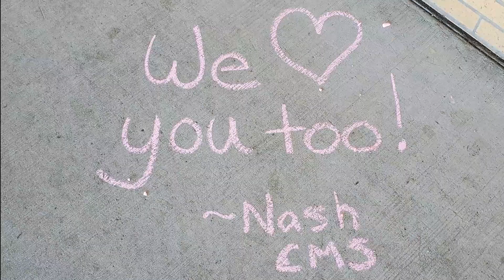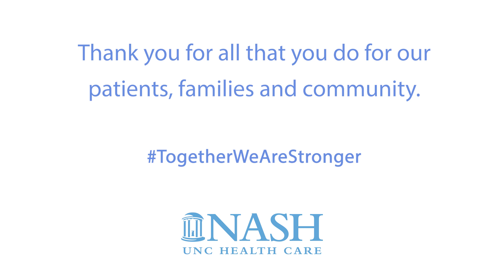Nash UNC Heroes - Hospital Week 2020